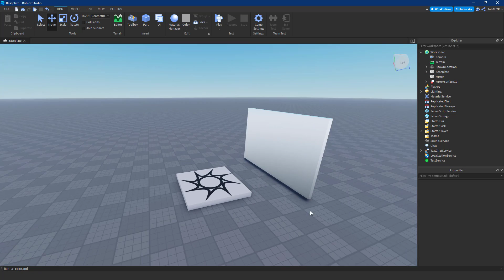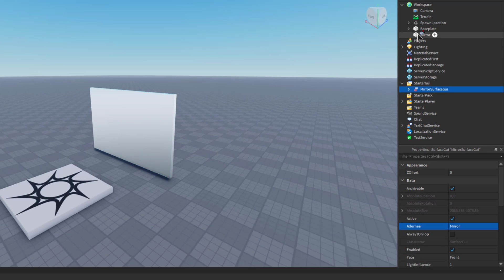How to Make a MIRROR in ROBLOX!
In this video, I show you how to make a MIRROR in ROBLOX!